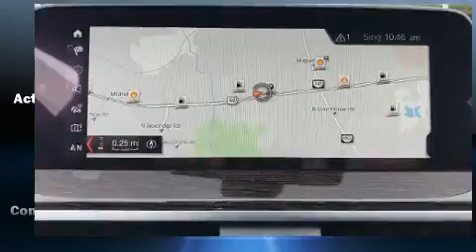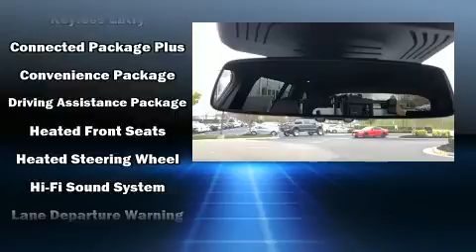2020 BMW X3 xDrive30i in Midlothian, VA 23113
Treat yourself to a test drive in the 2020 BMW X3. Smooth gearshifts are achieved thanks to the 2 liter 4 cylinder engine, and for added security, dynamic Stability Control supplements the drivetrain. A turbocharger further enhances performance, while also preserving fuel economy. BMW infused the interior with top shelf amenities, such as: voice activated navigation, a power seat, automatic dimming door mirrors, heated steering wheel, heated door mirrors, a power rear cargo door, and a split folding rear seat. For drivers who enjoy the natural environment, a power moon roof allows an infusion of fresh air. Passengers are protected by various safety and security features, including: head curtain airbags, front side impact airbags, traction control, anti-whiplash front head restraints, ignition disabling, an emergency communication system, and 4 wheel disc brakes with ABS. Brake assist technology provides extra pressure when applying the brakes. Our sales reps are knowledgeable and professional. We'd be happy to answer any questions that you may have. Stop by our dealership or give us a call for more information.